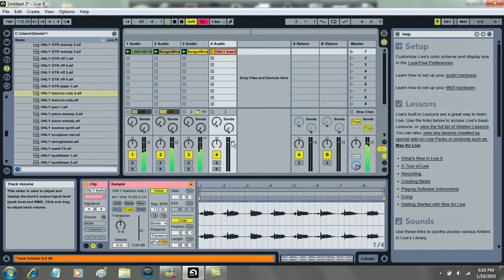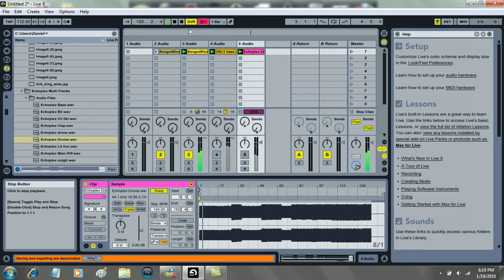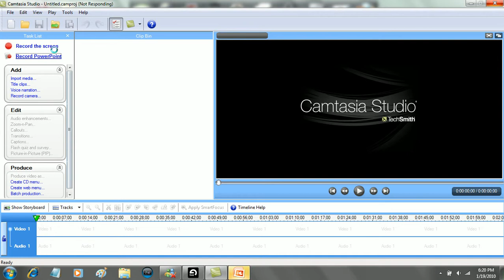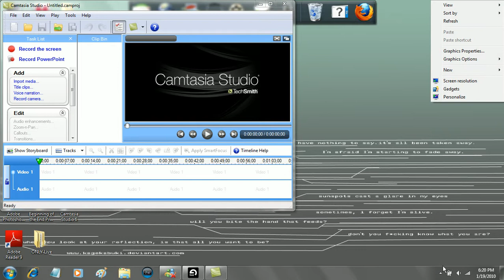Playing with nin multitracks.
This is soo fun...